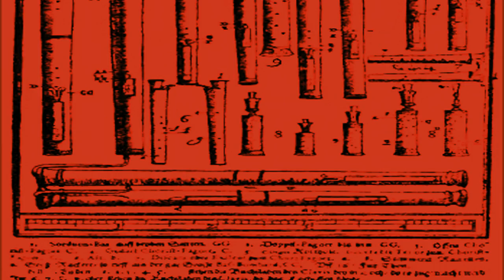Grossman, Ewell, Grainger - Roennes, Trio for Three Bassoons [Creative Commons Music 🔴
[Song attributes]
Instrumental: Yes
Bit Rate: 192000
Genres: Classical
Date Recorded: Jan 31, 1984

This song: Roennes, Trio for Three Bassoons is from Grossman, Ewell, Grainger's album: Bassooniana

[Album Description]:  Bassoonists Arthur Grossman, Bruce Grainger, Terry Ewell perform compositions by Julius Weissenborn, Pierre Max Dubois, Eugène Bozza, and Robert Rönnes for Pandora Records in 1984. 1) Julius Weissenborn - Six Trios for Three Bassoons, Opus 4 (32:34)  1 - Serenade  2 - Polonaise  3 - Polka ("Tea dance in the little country manor")  4 - Scherzo alla Mazurka ("Dance in the village pub")  5 - Turkish March ("Midnight parade of the Guard")  6 - Funebre March ("A humorist's last hour") 2) Pierre Max Dubois - Sonatine for Two Bassoons (11:35) 3) Eugène Bozza - Duettino for Two Bassoons (09:38) 4) Robert Rönnes - Trio for Three Bassoons (04:41)

[Album Attributes]
Length: 00:57:31
Label: Pandora Records
COLLECTIONS:  Album Posts from Oddio Overpla…, Albums Licensed for Reuse in V…
GENRE:  Classical
CURATOR:  Oddio Overplay
Recorded: 1984